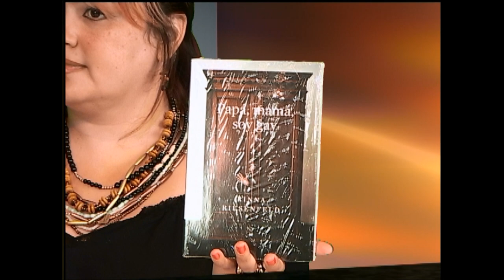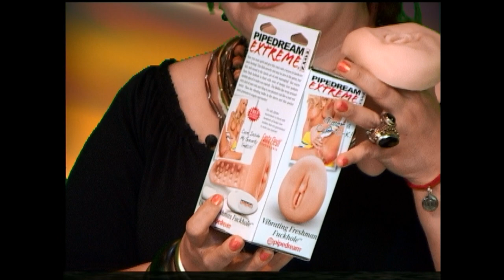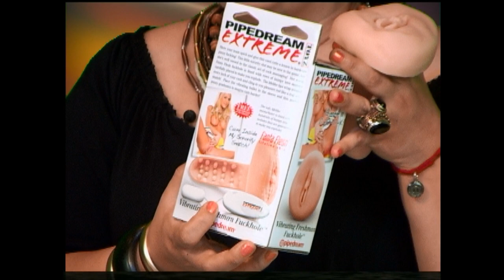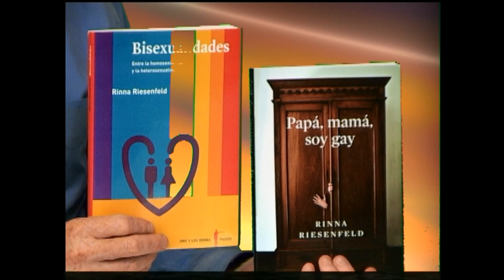Sexo con Robertha: Cómo salir del closet (PROGRAMA COMPLETO)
Robertha Medina Psicóloga y Sexóloga hablando de: Cómo salir de closet PROGRAMA COMPLETO!!!